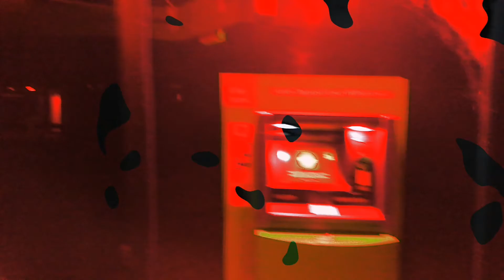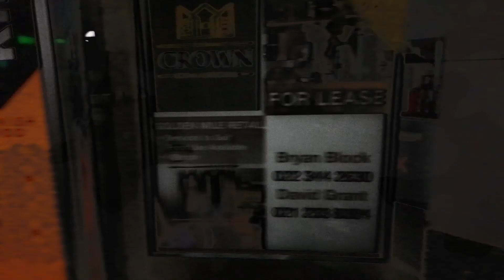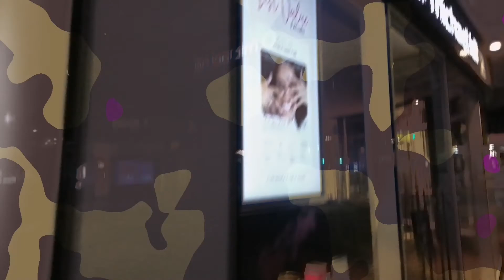7 August 2020